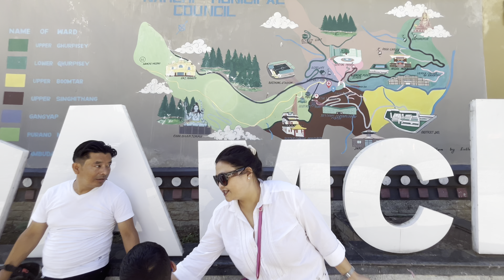Family ❤️ के साथ Namchi Sikkim Vlog | Hindi vlog ❤️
Family k sath Namchi Sikkim Hindi vlog